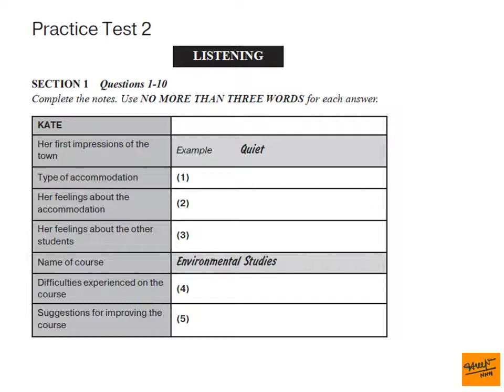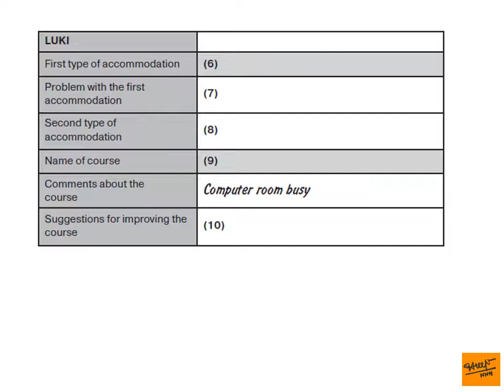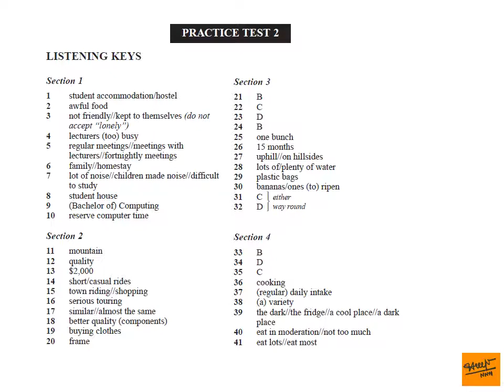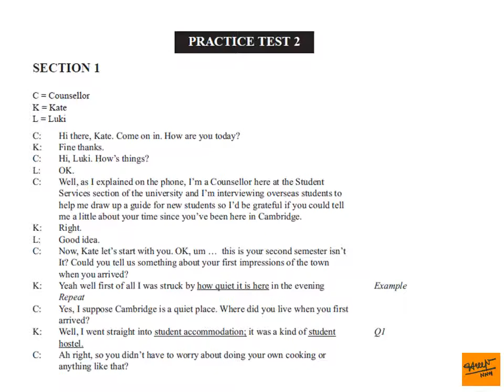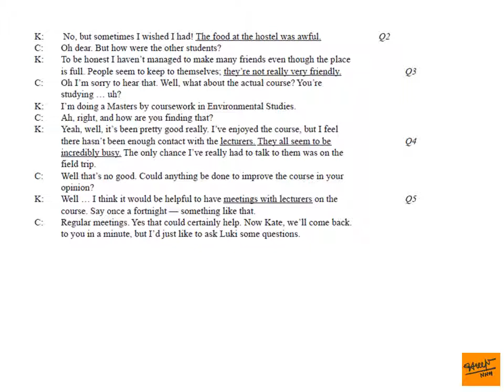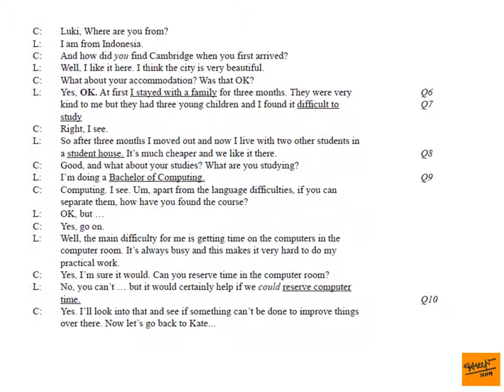Practice listening - Tests for IELTS 1 - TEST 2 -Section 1#B2Aenglish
Luyện nghe và làm bài tập IELTS TEST mỗi ngày sẽ nâng cao khả năng nghe và làm bài của bạn, giúp bạn tự tin khi dự kỳ thi chính thức lấy bằng IELTS. Chúc bạn thành công! 💗💗 Cảm ơn các bạn rất nhiều! 🥰🥰